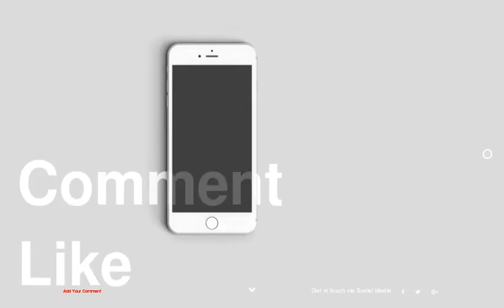Iconic Lamp Design by Alessandro Zambelli: Woodspot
1 :
2 :
3 :
4 :
5 :
6 :
7 :
8 :